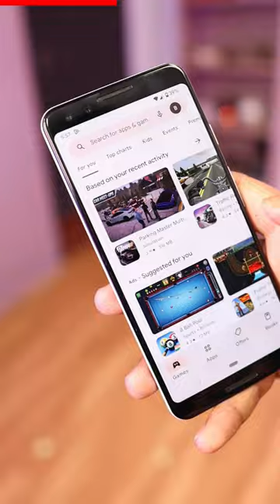OMG! 1 Trick से TURN MOBILE Into CCTV Camera😲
Caution⚠️
This app might be harmful for your smartphone.

Love & Respect